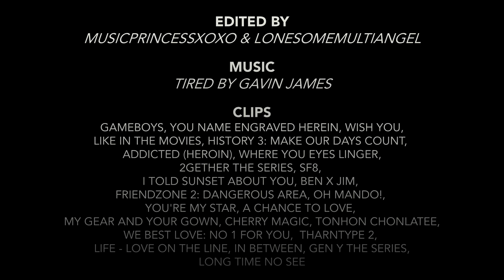BL/GL Mix - Tired (with Sophie)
I don't want no comments on how little GL there is in this, we only added a little that we had seen recently!

Soph and I are back with a new video!

Honestly Soph, dear, you are the best person ever and we should never stop collabing!  I don't think we ever will either.
I love you and even if times are tough, you'll always have me and Saki.

ALL INFORMATION AT THE END OF THE VIDEO!